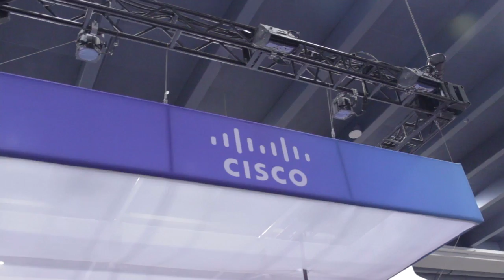Dave Segleau, Oracle | Oracle OpenWorld 2014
Dave Segleau, Oracle, at Oracle OpenWorld 2014 with Jeff Kelly, and Jeff Frick